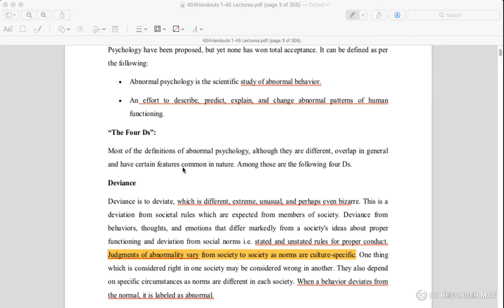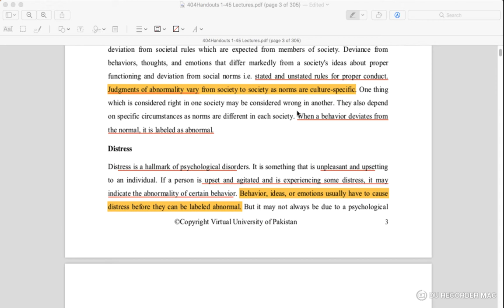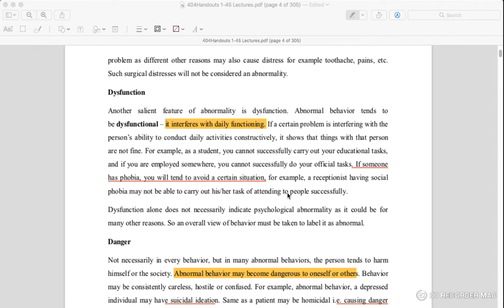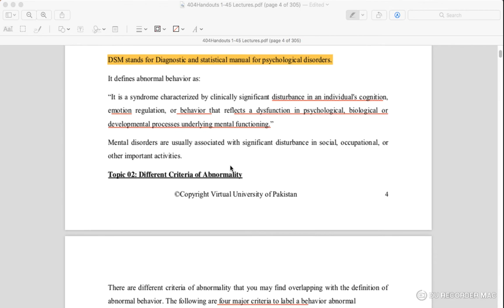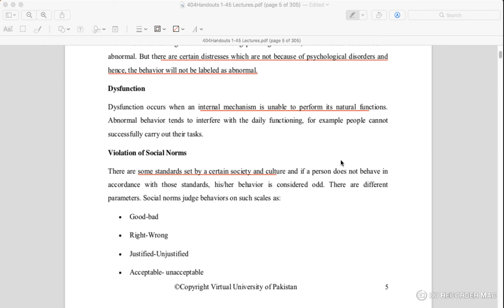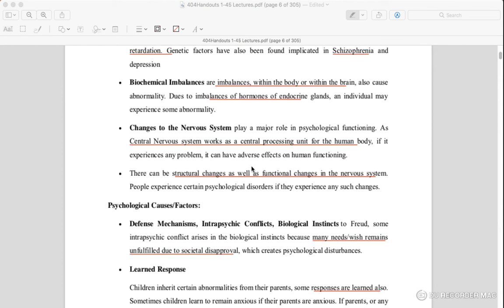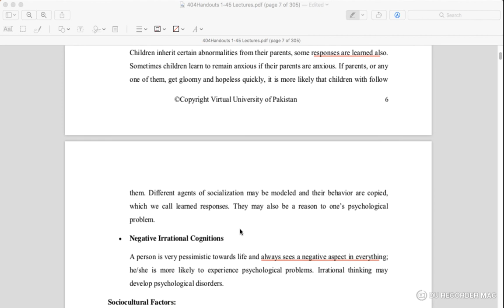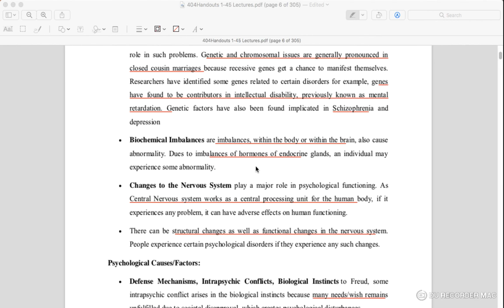PSY404 || Lec 1 || Abnormal Psychology || The four Ds || Causes of Abnormality || Vu short lectures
Aoa! Hope u all are doing well.
These are the handouts of VU of the course code " Abnormal Psychology (Psy 404)".

In this Lec, we will Learn an intro of Psychology and Abnormal Psychology,

Sorry for the slip of tongue .. Nervous system refer to brain